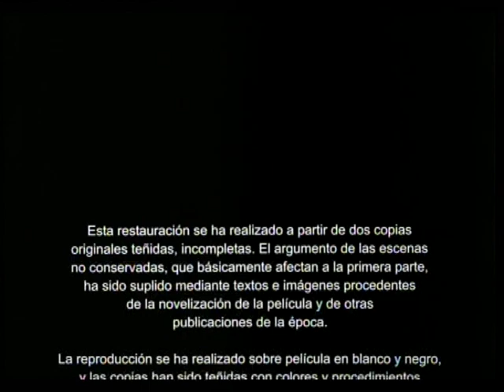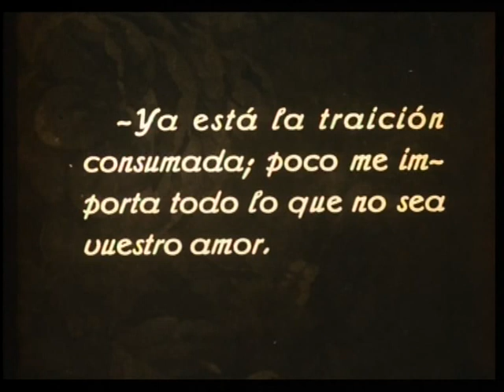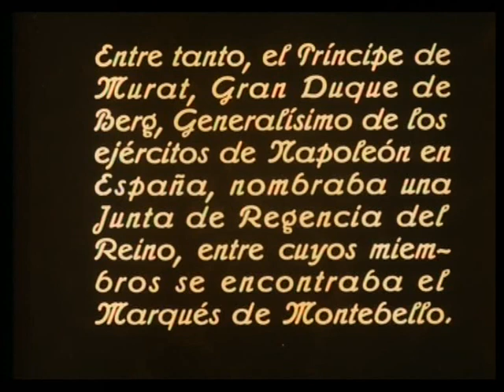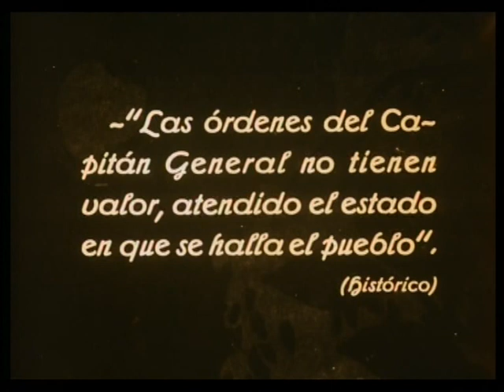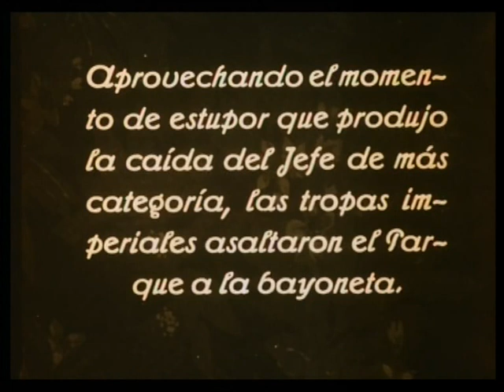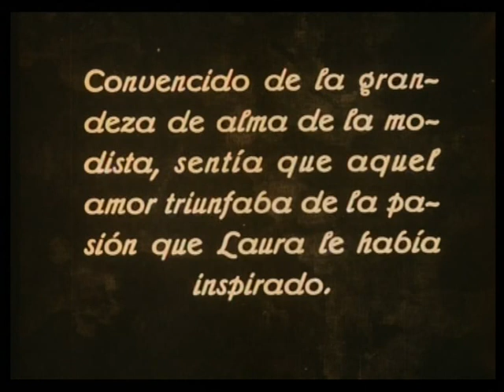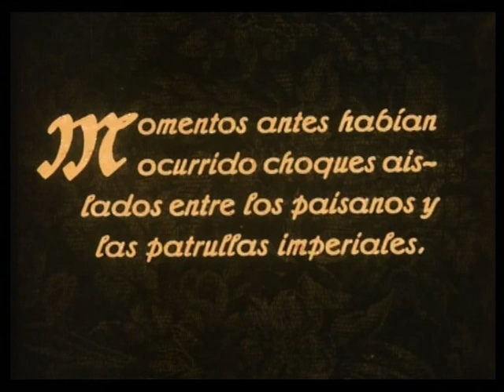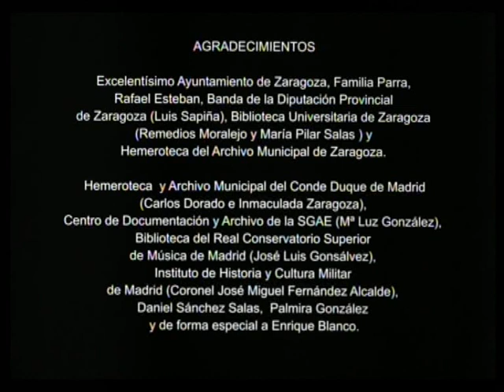El 2 de mayo Buchs (España, 1927, J. Buchs)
Gran éxito del cine español de su ápoca --a cuyo estreno incluso acudieron los reyes-- este drama histórico dirigido por José Buchs, fue restaurado en 2001 gracias a la veintena de minutos guardados en Filmoteca Española y al metraje procedente del coleccionista Raúl Tartaj. Lamentablemente, la música original no se conservó. Sus principales intérpretes fueron Manuel Soriano, Amelia Muñoz, José Montenegro y Aurora García Alonso. reconstruida por Filmoteca Española y la Universidad Complutense.